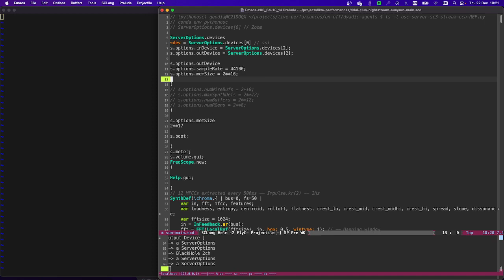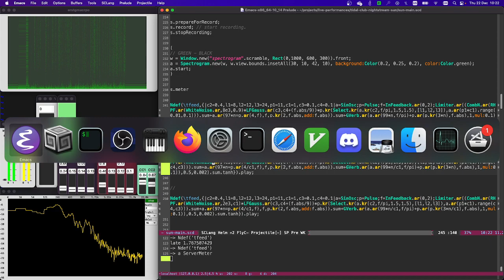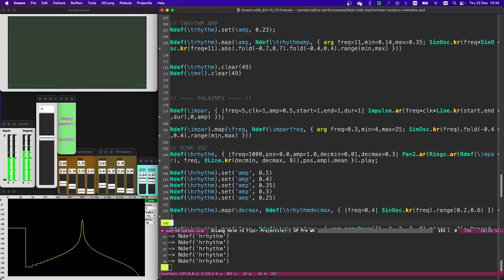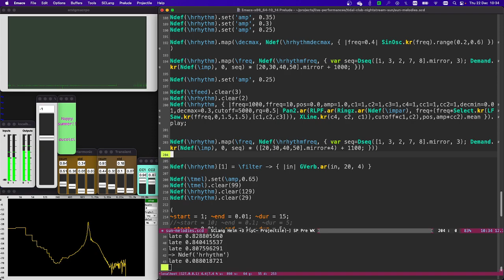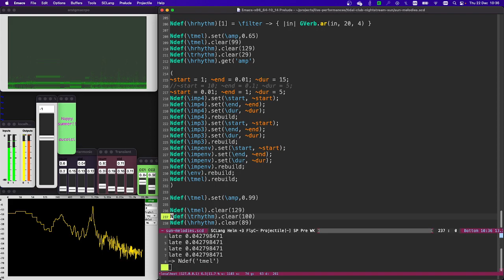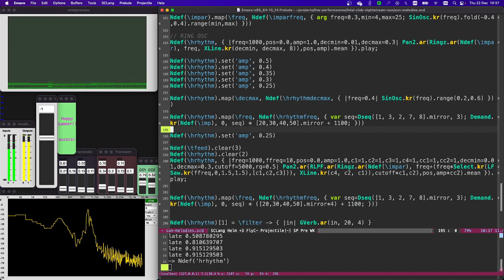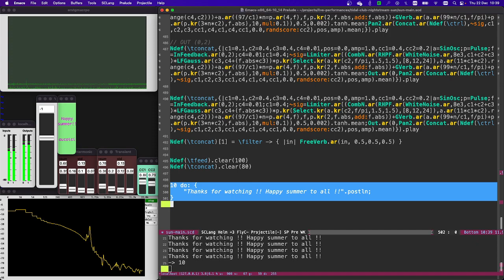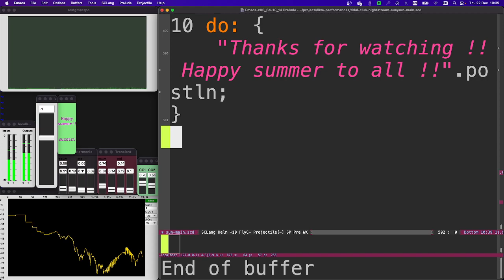Solstice Night Stream December 2022 - aucotsi - 2022-12-22 08:20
Solstice Night Stream December 2022 live performance by aucotsi from Athens, Greece

Dyads on feedback messiness, SuperCollider + Python